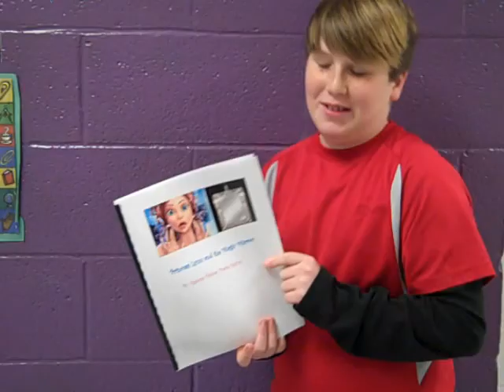Japanese Fairy Tales Nelson Taylor Team